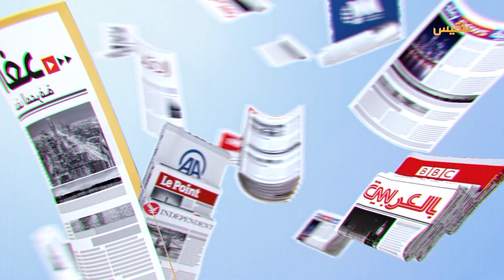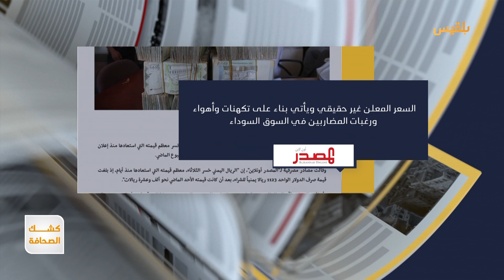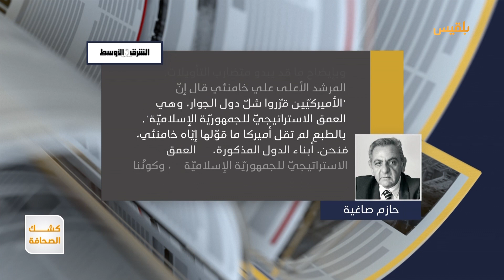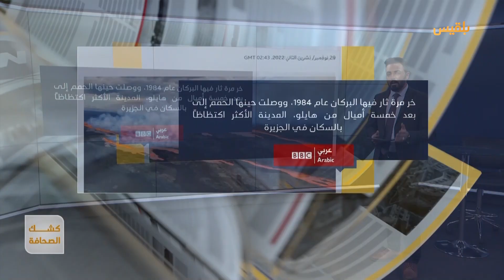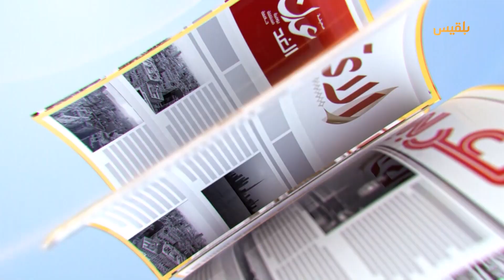كشك الصحافة | 30 - 11 - 2022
يمن مونيتور
الآلاف يشيعون فقيد اليمن الشاعر والأديب عبد العزيز المقالح